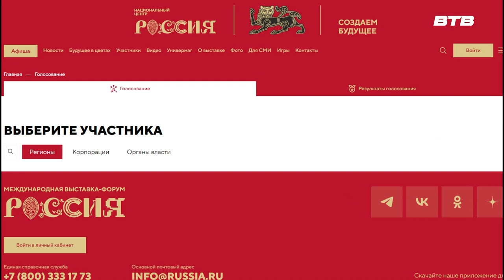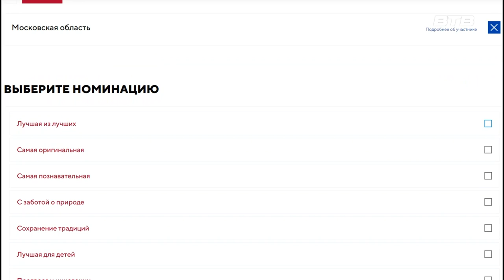НОВОСТИ ПОДМОСКОВЬЯ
С прошлого города на ВДНХ проходит масштабная выставка-форум «Россия». На ней каждый субъект Российской федерации представляет свои достижения и результаты развития за последние годы, а также ключевые проекты и планы на будущее. Принимает в ней участие и Московская область.
Каждый житель Подмосковья может поддержать родной регион. До 8 июля на сайте Международной выставки-форума «Россия» проходит конкурс экспозиций среди субъектов страны. Чтобы отдать свой голос за Московскую область, необходимо сделать несколько несложных манипуляций.
Прежде всего, вам нужно перейти на сайт выставки и авторизоваться: через ВКонтакте, Одноклассники или профиль Яндекс.
Затем выбрать Московскую область на карте участников или в списке справа.
Проставьте галочки напротив всех номинаций или по вашему выбору.
Нажмите кнопку «Проголосовать».
Всего несколько кликов — и Подмосковье победит! Голосуйте.